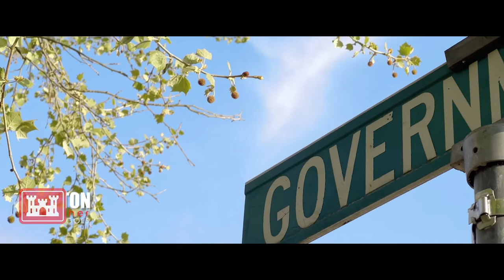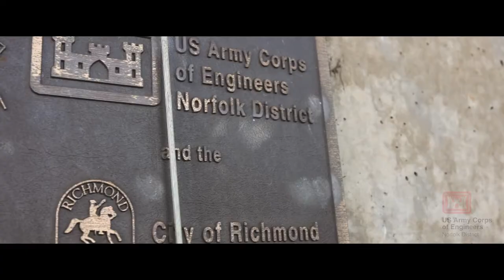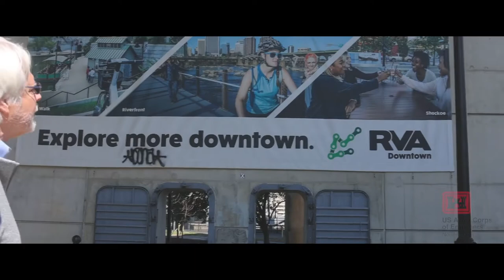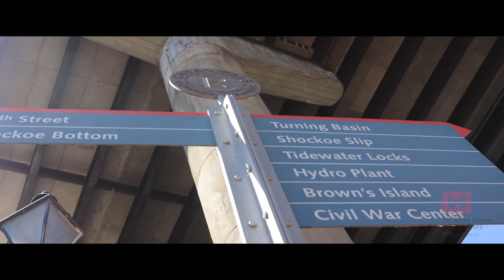Remembering Agnes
Survivors discuss the serious impact Hurricane Agnes caused to the U.S. Eastern Seaboard nearly fifty years ago. Many residents and businesses in the city of Richmond suffered severely. Subsequently, city and state leadership partnered with the U.S. Army Corps of Engineers for the construction of the Richmond Flood Wall to protect against future occurrences.